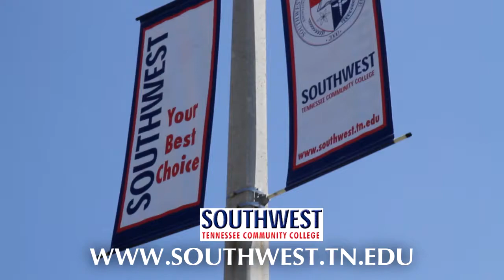Southwest's State of the Art Facilities - Union Avenue Campus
Southwest's Union Avenue Campus offers state of the art facilities such as our new Nursing, Natural Science and biotechnology building, which is currently under construction.